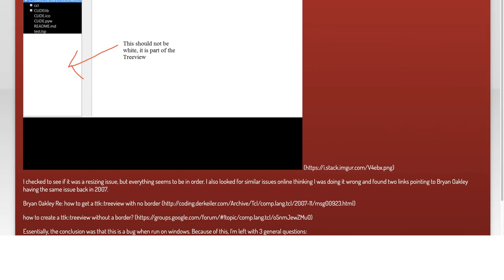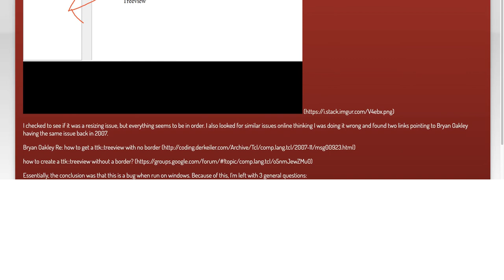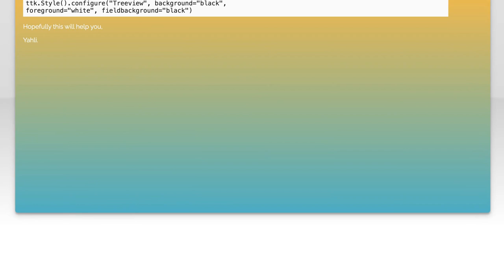How to fully change the background color on a tkinter.ttk Treeview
python: How to fully change the background color on a tkinter.ttk Treeview

Related to: python, tkinter, treeview, ttk